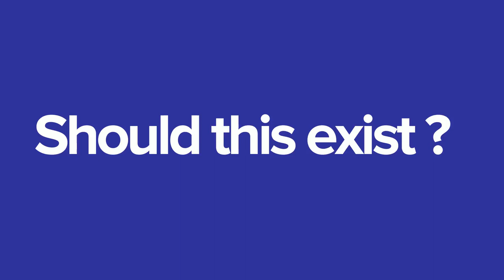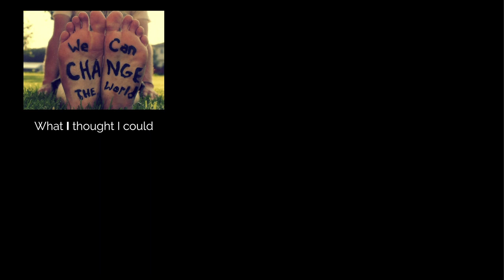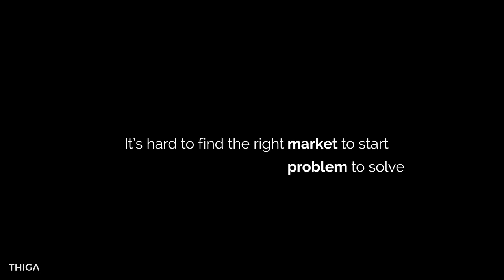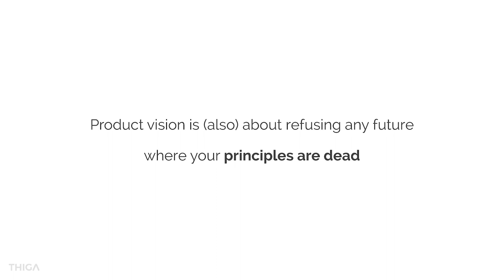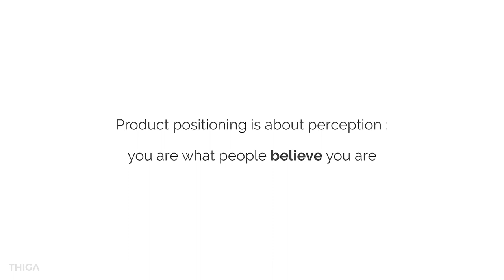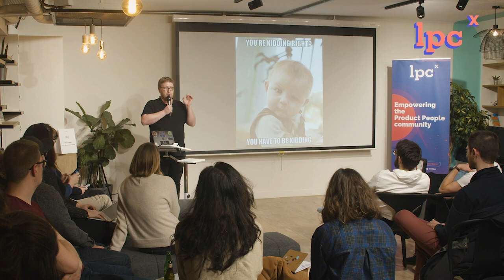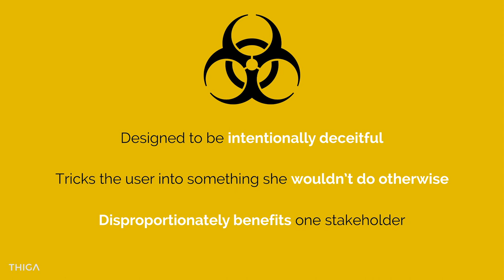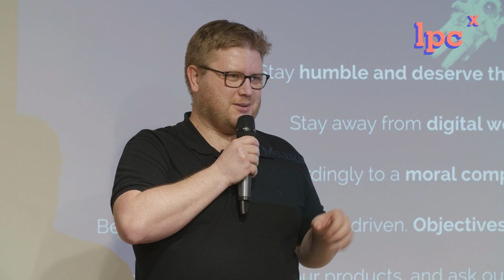(EN) LPCx - Should this exist ? (Or how I sold my Product to NASA) - by Fabrice Des Mazery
Have you ever encountered a situation when you could create a feature but wondered if you should ?
Fabrice did, when he created a neurotech product in 2010.
he will share with us my messy journey to find the answer to the question : "Should this exist?"